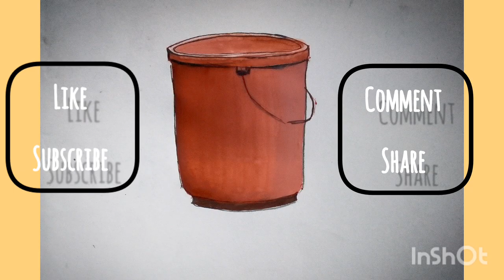How to Draw Bucket With Poster Colour || ELEMENTRY & INTERMEDIATE 😊